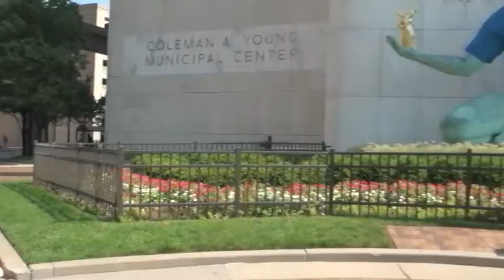DPS 2011 Launch Press Conference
Detroit Public Schools officials speaking about the great things that are shaping the DPS system and the future of Detroit students in 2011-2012 and the DPS Education and Enrollment Expo Saturday August 27, 2011.